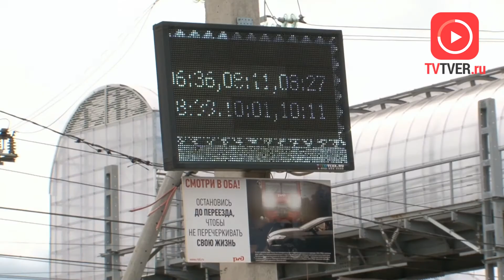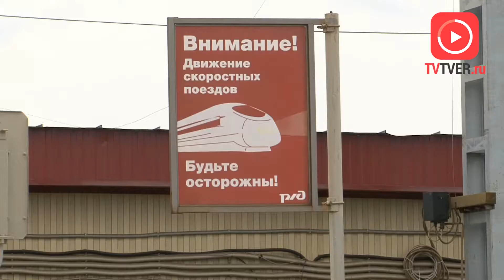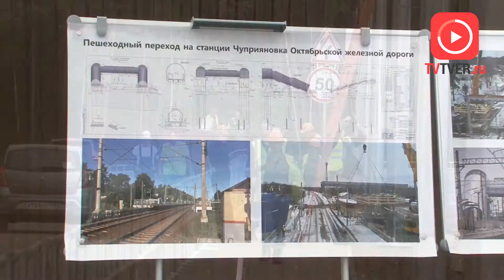ПОДЗЕМНЫЙ ТОННЕЛЬ В ЧУПРИЯНОВКЕ ОТКРОЮТ УЖЕ ЭТИМ ЛЕТОМ. 2018-06-15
Подземный тоннель в Чуприяновке готов на 90%. Компания «РЖДстрой» планирует завершить строительство уже этим летом. Сооружение ждут-не дождутся местные жители, ведь переезд делит населенный пункт на две части. Чтобы добраться до дома или на работу, людям приходится стоять в пробках в ожидании поднятия шлагбаума. То же самое касается и автомобилей МЧС и скорой помощи. Поезда проходят через станцию буквально каждые 10-15 минут. Ход работ проинспектировал губернатор Тверской области Игорь Руденя.